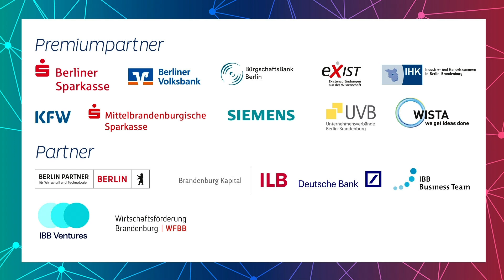TOP 10 I 3. Phase I AdaptX Systems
AdaptX Systems, Gewinner der ersten beiden Phasen des BPW 24, entwickelt eine innovative Kühlungslösung für die Bearbeitung von Metallen und
Kunststoffen durch Werkzeugmaschinen. Statt herkömmlicher, umwelt- und gesundheitsschädlicher Kühlschmierstoffe bietet das Gründerteam eine zum Patent eingereichte, geschlossene Innenkühlung, welche eine effiziente Prozesskühlung erlaubt und dabei kein Kühlmittel verbraucht. Dadurch
werden die Produktionskosten um bis zu 16 %, der CO₂-Ausstoß um bis 90 % reduziert und die Kreislaufwirtschaft gefördert. Zudem besteht keine Gesundheitsgefahr für Mitarbeiter:innen durch das geschlossene System und ein nachhaltiges Kühlmedium. Das System kann als Retrofit in bestehende Werkzeugmaschinen und als Vollintegration in Neumaschinen integriert werden.